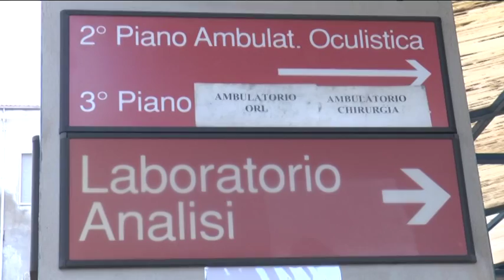12 milioni per l’ospedale di Penne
Il Tar di Pescara ha ordinato la sospensiva della delibera che definisce quello di Penne come Ospedale di “area disagiata”. In attesa della decisione nel merito del Tar dell’Aquila, il manager della Asl di Pescara Mancini conferma che sono stati stanziati 12 milioni per lavori di miglioramento alla struttura